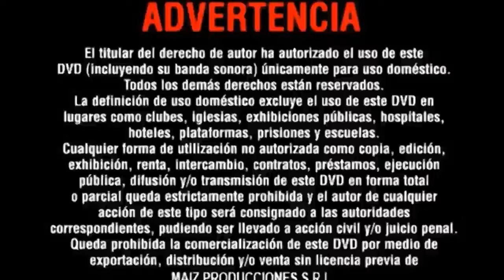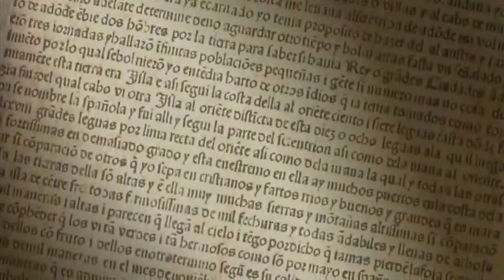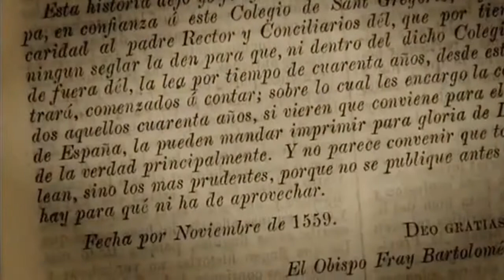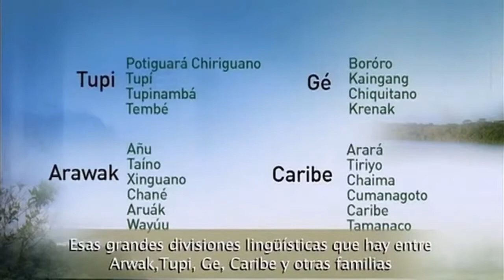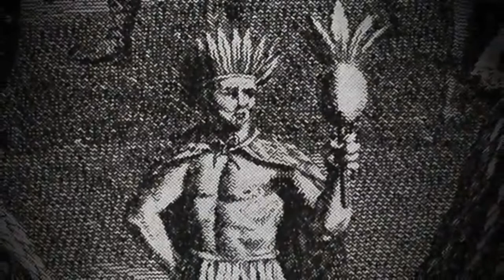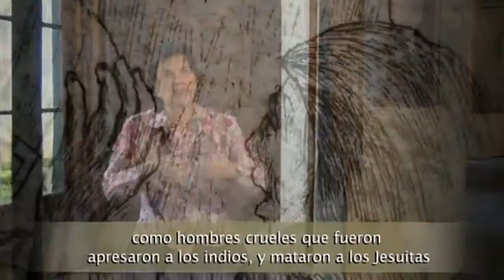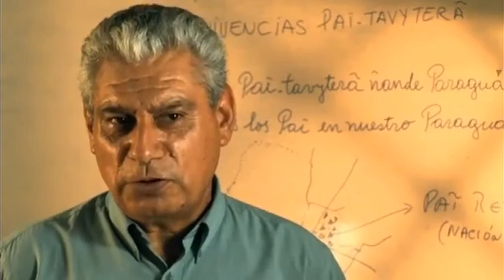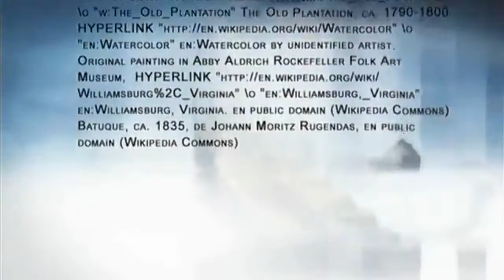"Pueblos del Amazonas" "El Amazonas" "selvas Sudamericanas" "Selvas del amazonas" "Amazonia""selvas"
En la amazonia habitaban los más variados pueblos del hemisferio sur. Temibles e independientes. Los pueblos de la selva se extendieron hacia el Caribe, la sierra, la costa y el sur marcando su alto grado de adaptación a un medio aparentemente hostil. Pese a todo, a las matanzas y esclavitud, sobreviven como fantasmas decididos a vivir encadenados al paisaje que da sentido a su forma de vida.
Historia de Sudamérica, Historia de América latina Sociedades Selvícolas y Fluviales
Investigadores, historiadores y colaboradores:
María Concepción Obregón, Tenochtitlán, Luz María Mohar, Marcelo Lezama, Enrique Cortés, Patricia Funes, Federico Navarrete, Manuel Burga, María Rostworoski, Marti Parssinen, Paola de Titto, Jerónimo de Aguilar, Gonzalo de Herrero, Doña Marina Malinche, Hernán Cortés, Moctezuma Xocoyotzin, conquista de México,
Este documental fue bajado siendo de dominio público en 2016 de
Adaptado en mi ordenador en formato mp4